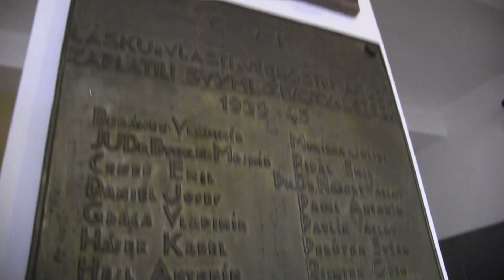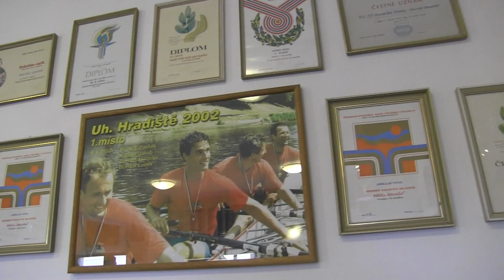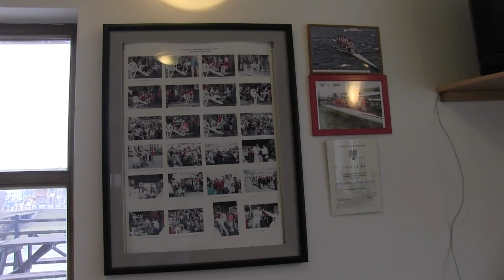UHERSKÉ HRADIŠTĚ-kauza veslařský klub II.:síň slávy hýří úspěchy členů Morávia